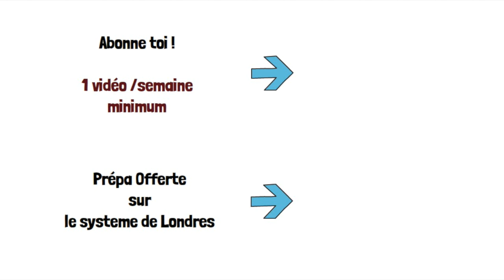Alekhine détruit la défense française en 11 coups grâce à cette combinaison.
Alexander Alekhine vs Vasic (1931) , Banja Luka YUG, Jan-10 French Defense: Winawer Variation (C15)  ·  1-0

1. e4 e6 2. d4 d5 3. Nc3 Bb4 4. Bd3 Bxc3+ 5. bxc3 h6 6. Ba3 Nd7 7. Qe2 dxe4 8. Bxe4 Ngf6 9. Bd3 b6 10. Qxe6+ fxe6 11. Bg6#

Etude des combinaisons tactiques dans les ouvertures aux échecs.